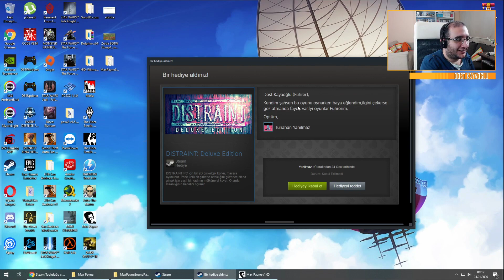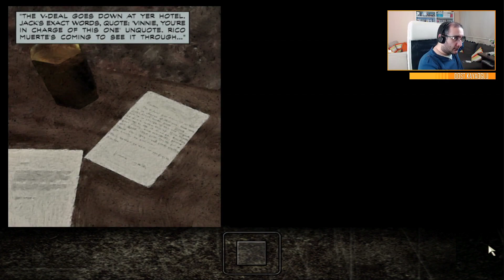Dost Kayaoğlu ve Tek Max Payne Yayını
Dost Kayaoğlu ilginç anlar
Dost Kayaoğlu Rage
Dost Kayaoğlu Letsplay
Dost Kayaoğlu Gameplay

Umarız beğenirsiniz ve Yorumlarınızı Beğenilerinizi Eksik etmezsiniz.